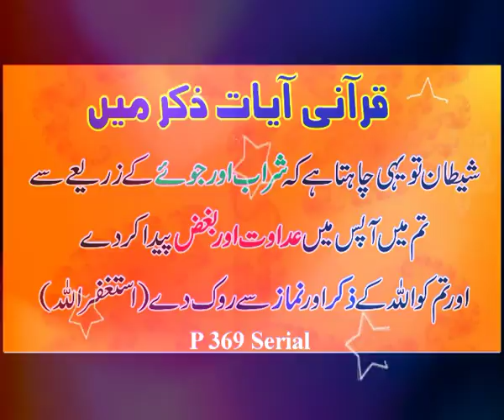P 369 Serial